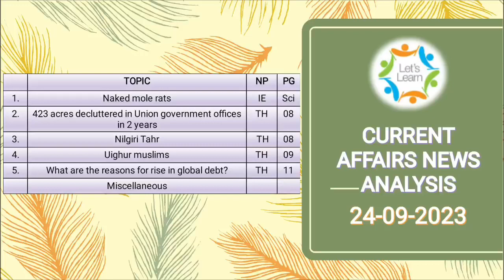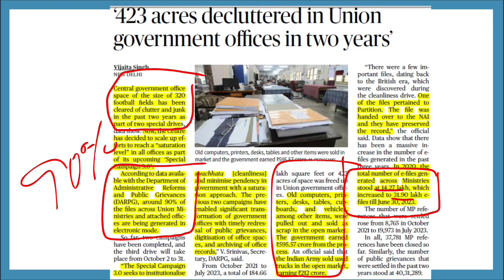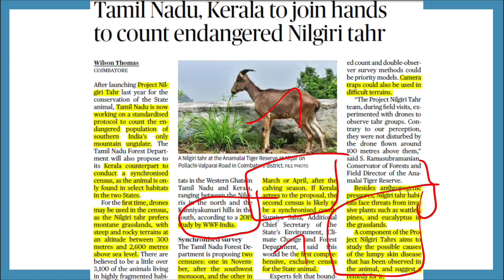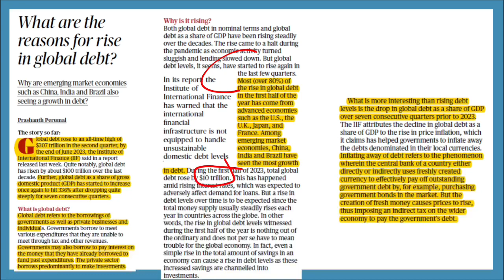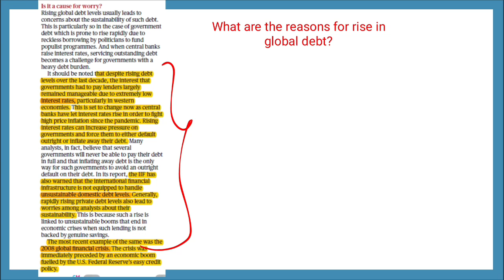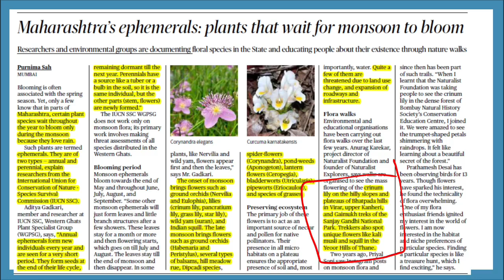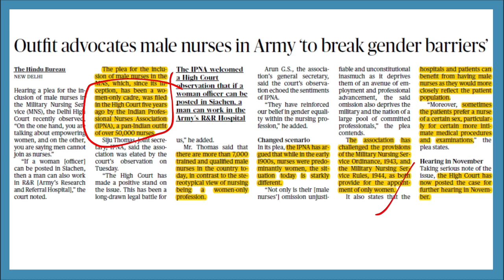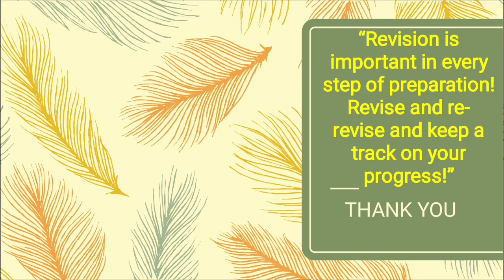24-09-2023 CURRENT AFFAIRS NEWS ANALYSIS - தமிழில்..